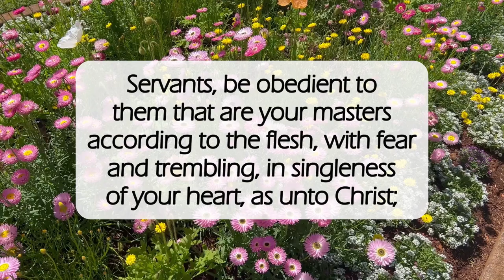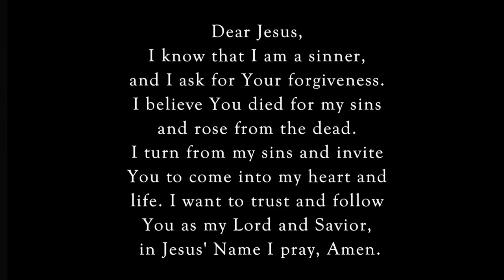Bond or Free✝️dailyword